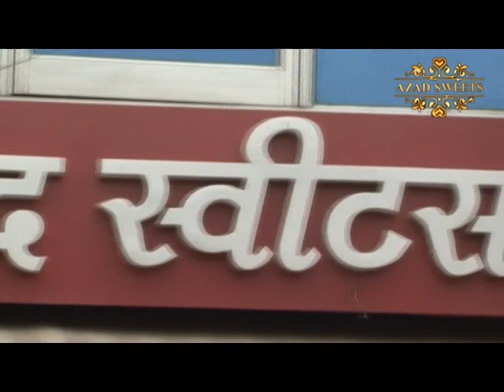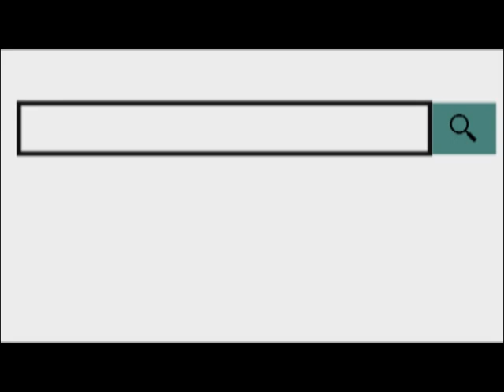सौतेले बाप ने बेटी के साथ की छेड़खानी वही शादी का झांसा देकर महिला का किया यौन शोषण